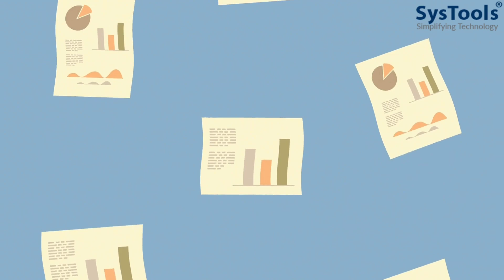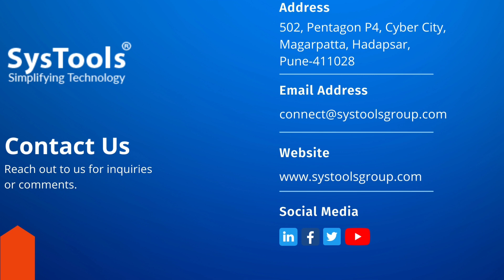Data Protection: You're not doing enough to protect your data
Data protection refers to the practices and measures implemented to safeguard sensitive information from unauthorized access, use, disclosure, or loss. It encompasses a wide range of processes, technologies, and policies that aim to protect the confidentiality, integrity, and availability of data.

Practicing good data hygiene, such as using strong and unique passwords, being cautious while sharing personal information online, and keeping software and devices up to date with security patches, can significantly contribute to protecting personal data.

Overall, data protection is a critical aspect of maintaining privacy, trust, and security in the digital realm. By implementing robust data protection measures, organizations and individuals can minimize the risks associated with data breaches and safeguard sensitive information from unauthorized access or misuse.